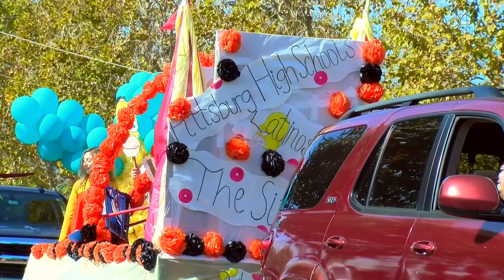P_TV - 2018 Car Parade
2018 Annual BLG Car Parade